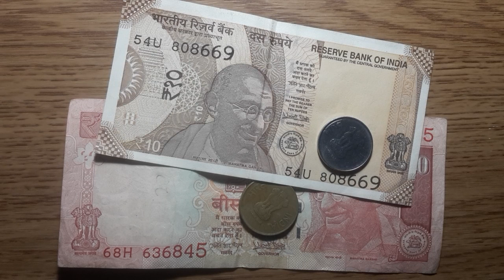ГОА. КАК МЕНЯТЬ ДЕНЬГИ В ИНДИИ. ЛАЙФХАК.КУРС РУБЛЯ, ДОЛЛАРА, РУПИИ.САМЫЙ ВЫГОДНЫЙ ОБМЕН. ИНДИЯ.Тутси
ГОА. КАК МЕНЯТЬ ДЕНЬГИ В ИНДИИ. ЛАЙФХАК. КУРС РУБЛЯ, ДОЛЛАРА, РУПИИ. САМЫЙ ВЫГОДНЫЙ ОБМЕН. ИНДИЯ.

- супер ДИЕТА ГРИБНАЯ, с шампиньонами.( бюджетная)

✅https🌹://youtu.be/pg8EXUIe5jw - ДИЕТА С ОТРУБЯМИ.

🌹ВСЕ ДИЕТЫ ПРОВЕРЕНЫ НА СЕБЕ. ДАЮТ СТАБИЛЬНЫЙ РЕЗУЛЬТАТ МИНУС 5 КГ ЗА 5-7 дней. Подходят здоровым людям.

- 🌹СУПЕР ДИЕТА.МИНУС 7 КГ ЗА 5 ДНЕЙ.ЕШЬ И ХУДЕЙ. КАК БЫСТРО ПОХУДЕТЬ В ДОМАШНИХ УСЛОВИЯХ, НЕ ГОЛОДАЯ.

В